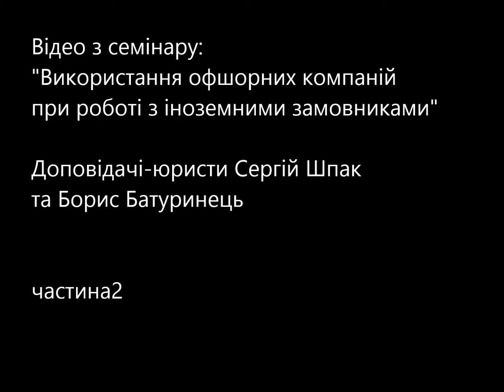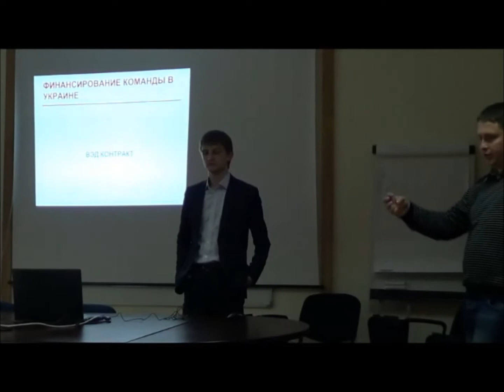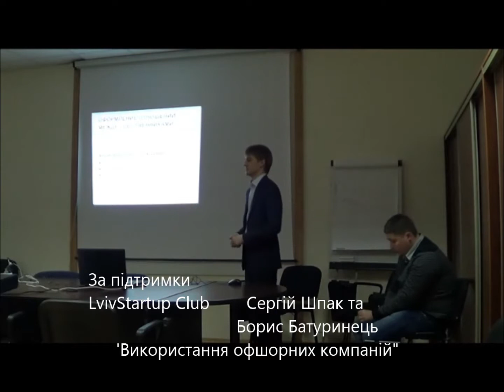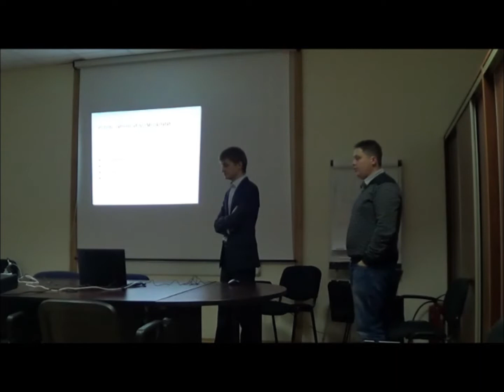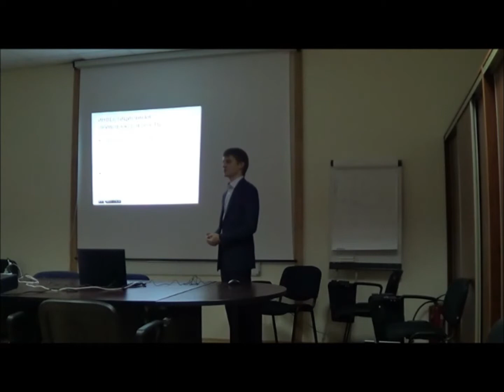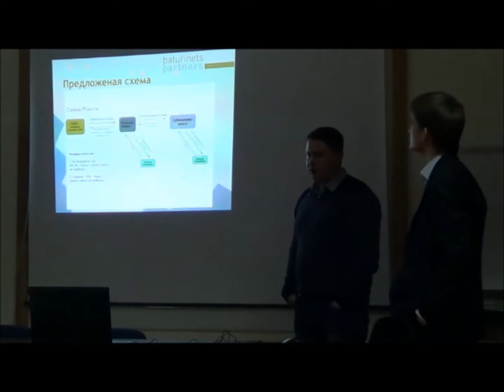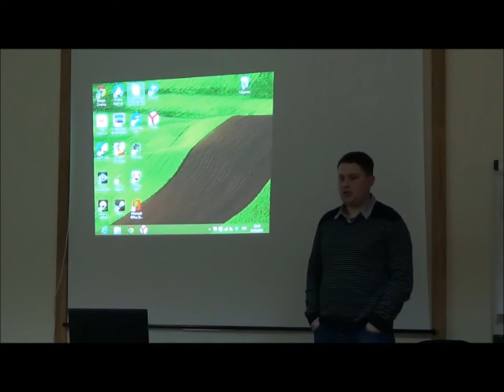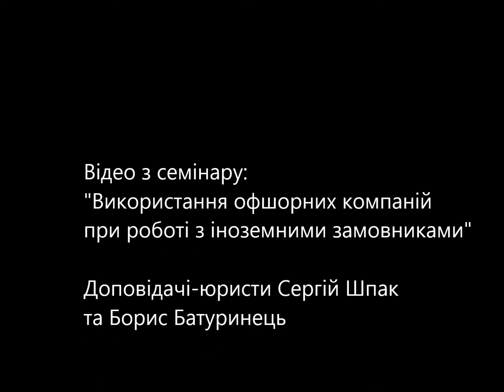Використання офшорних компаній при роботі з іноземними замовниками Сергій Шпак та Борис Батуринець